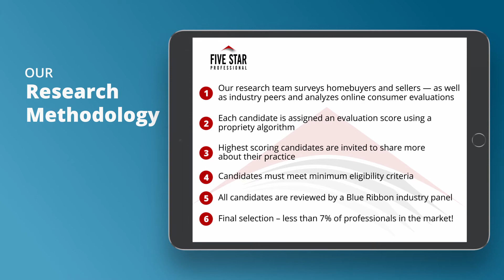2020 Denver Five Star Real Estate Agent Greg Livingston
Greg Livingston wins the 2020 Five Star Real Estate Agent Award! Five Star Real Estate Agents represent those who are outstanding in their field. Winning agents are selected as a result of a rigorous and objective research process. For any market, each year’s field of winners represents no more than 7% of agents within the market.